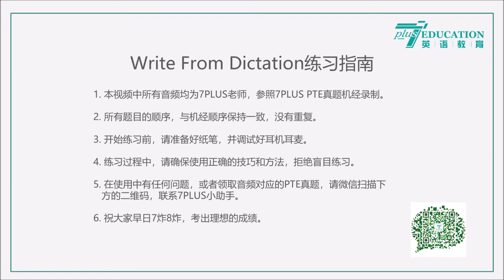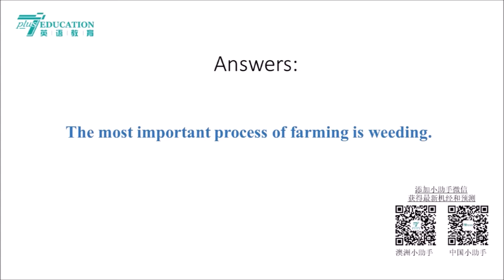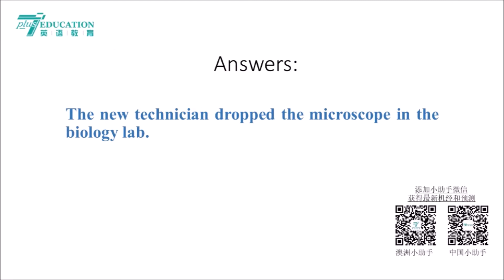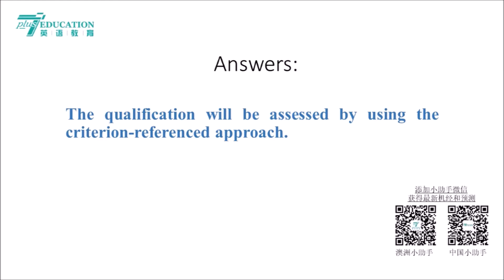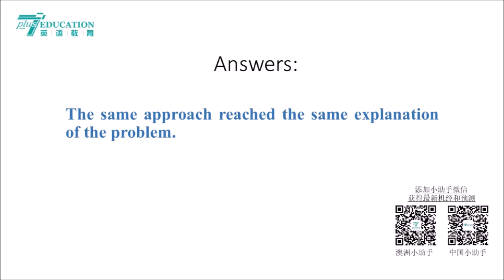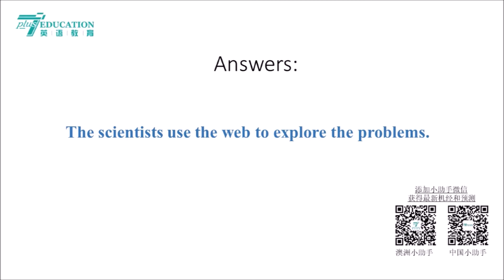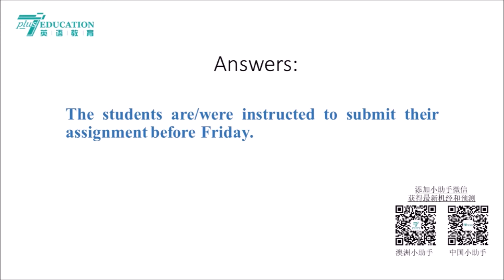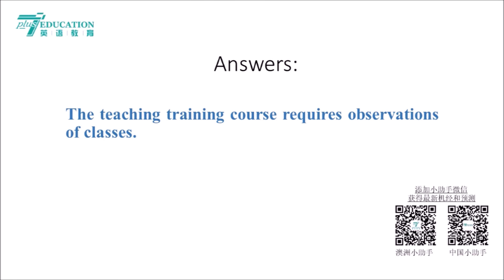PTE WFD真题练习(八) No.351-400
【7PLUS PTE】
添加小助手微信：mel7pluspte 获取更多PTE材料
如果您觉的有帮助，请分享给更多PTE备考生。

7PLUS微信公众号：mel7plus

友情提醒：如发现音频与实际考试不同，请添加小助手微信：mel7pluspte 告知，我们会尽快找出一样的音频。

7PLUS微信公众号：mel7plus